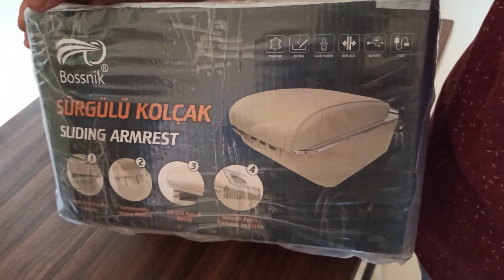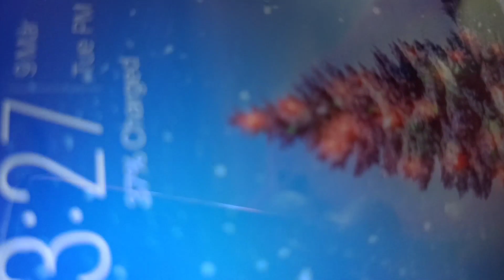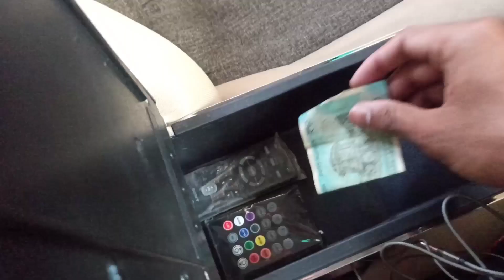universal armrest install in Santro with USB mobile charging port | Santro modification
Used music

Features:

Premium quality cushion and leather for resting your arms

Wider cushion that can be shared by front 2 passengers

Adjustable top layer to suit any driving position

3 litre large storage space for holding items

2 USB mobile charging ports for front passengers

4 USB mobile charging ports for rear passengers

1 cup or bottle holder at the rear

1 coin box or ashtray at the rear

This video is all about My new santro r modified.

Santro modified#Santro xing modification#Santro car#Santro car modified